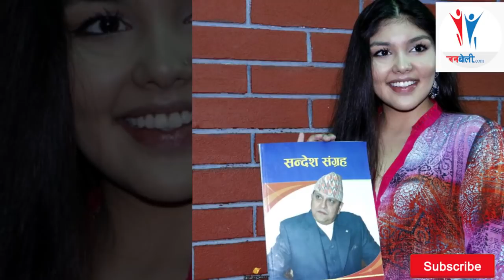राजपरिवारले नेपाली भूमि भारतलाई बेचेको तथ्यलाई राजपरिवार सदस्यको स्पष्टोक्ति